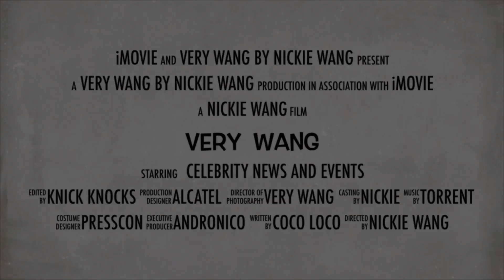Star Magic Ball magbabalik na this 2022, Lauren Dyogi nagbigay ng detalye